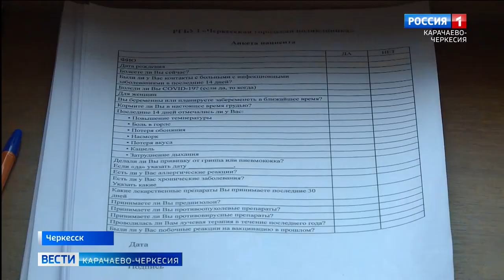В нашей республике от Covid-19 привились более 20000 человек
В нашей республике от Covid-19 привились более 20000 человек. Вакцинация - самый надёжный способ защитить себя и окружающих от болезней и осложнений. О том, что жители нашей республике сознательно подходят к прививочной кампании, говорит само число прививаемых в день, а это порядка 150 человек